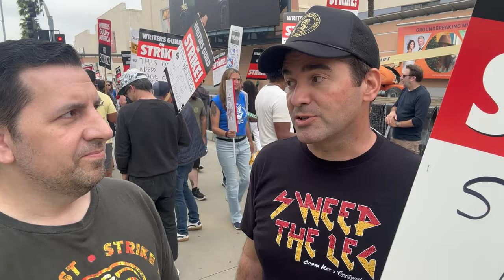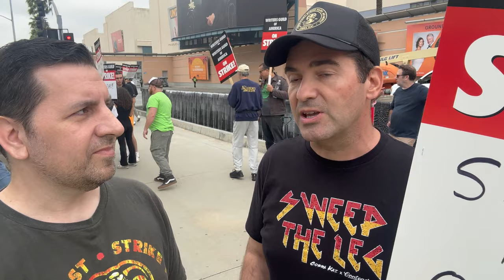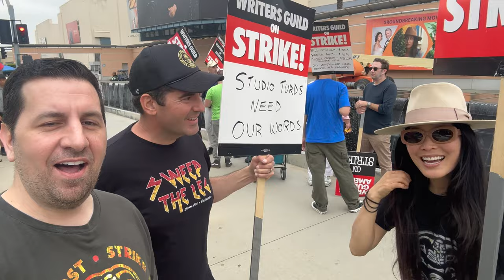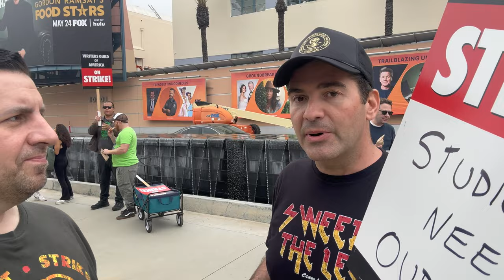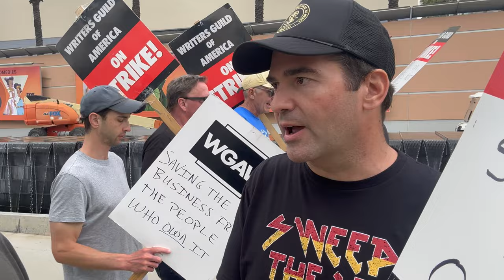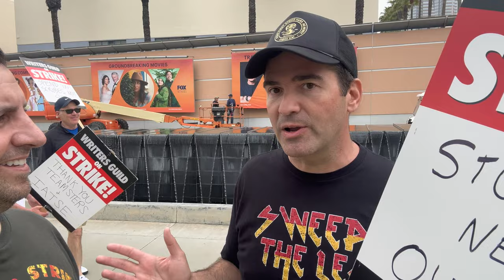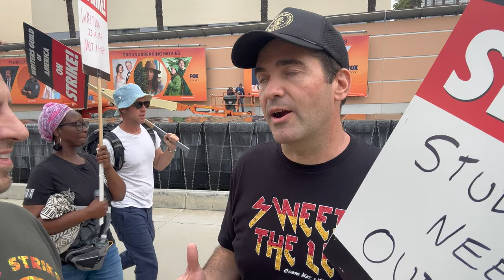Cobra Kai Co-Creator JON HURWITZ Talks SEASON 6 & Writers' Strike!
Cobra Kai co-creator Jon Hurwitz gives NEW details about Season 6, the current pause in production and the Writers' Strike in an EXCLUSIVE interview at Fox Studios. Ken Cole speaks with Cobra Kai creator Jon Hurwitz, with an appearance by Alicia Hannah-Kim and Sebastian Roché.

Jon Hurwitz shares details about the writing process for Cobra Kai Season 6 and many teases about what's to come.

Listen to the KenCast podcast! Click here to follow and give a five-star rating